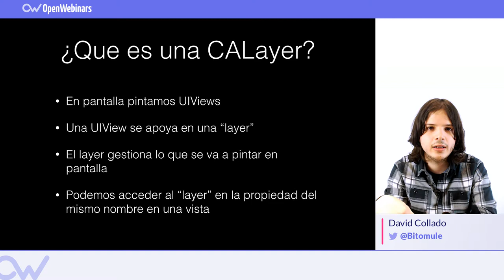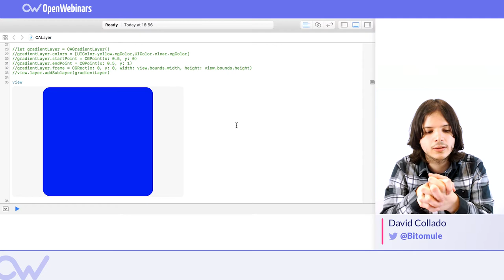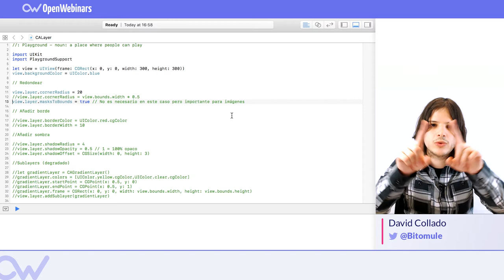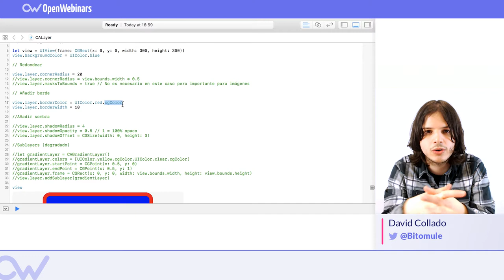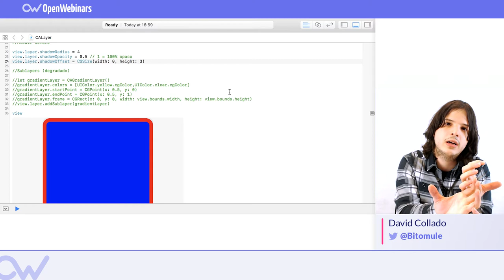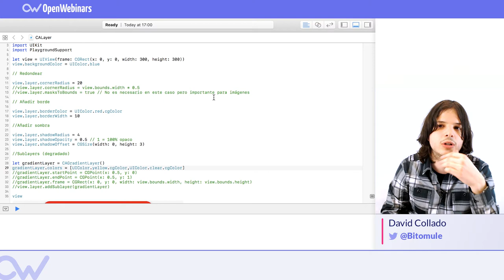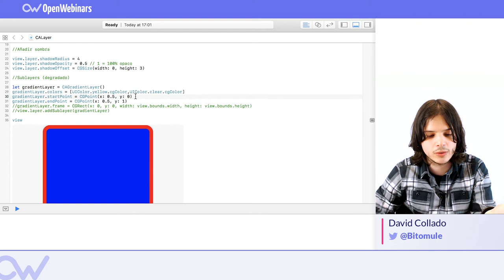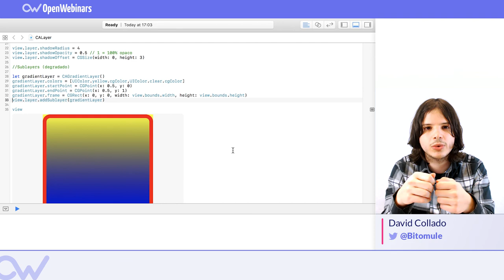PRIMEROS PASOS CON CALAYER SWIFT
Aprende a usar CALAYER, veremos casos prácticos paso a paso para redondear esquinas, añadir bordes, sombras y degragados.